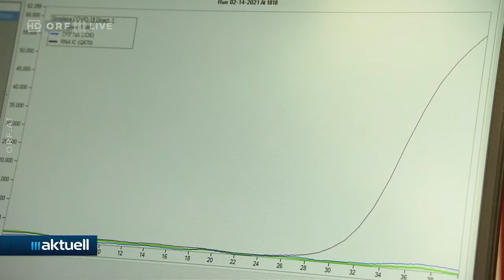2021-05-07 27_Zuverlässigkeit von CoV-Tests - ORF III Aktuell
Dieses Video gehört zur Playlist Sie wollen uns unterstützen?